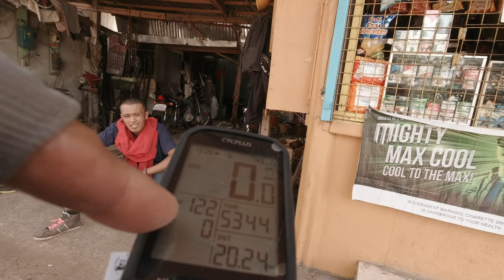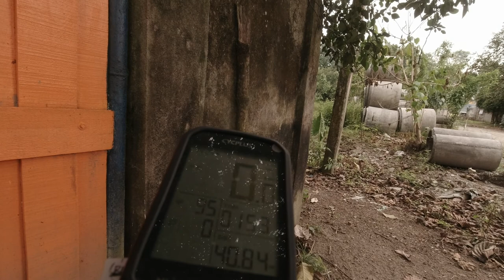1618- Leisure and fitness mtb ride, Endurance1 prog.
Endurance1prog.  40km Mun.of Kapatagan to Mun.of Sapad 2 laps.